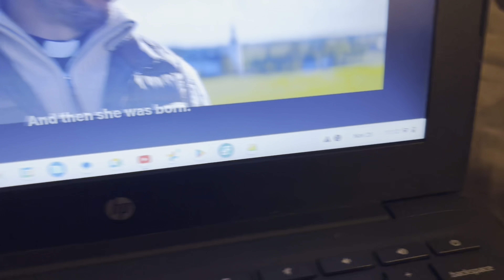vlog : studio with my man , picking a tree with my family & etc // Houston Tx